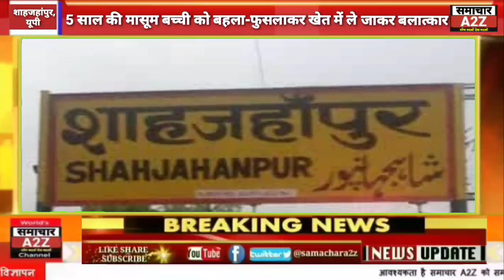शाहजहांपुर- 5 साल की मासूम बच्ची को बहला-फुसलाकर खेत मे ले जाकर किया बलात्कार।